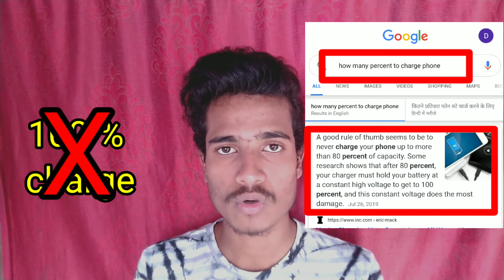মোবাইলের ব্যাটারি চার্জ থাকেনা? ব্যাটারি খারাপ হয়ে যাচ্ছে? তাহলে এই 7 টি টিপস তাড়াতাড়ি দেখে নিন।🙂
হ্যালো দর্শক,,,,
আমার এবং আপনাদের চ্যানেল TECH GYAN এ স্বাগতম জানাই।
আজ আমি কথা বলব """মোবাইলের ব্যাটারি কিভাবে ভাল রাখবেন ""। ভিডিওটি skip করবেন না পুরো দেখবেন।
আমি step-by-step আলোচনা করেছি ভিডিওতে। আপনি skip করলে  পুরোটা বুঝতে পারবেন না।
জয় হিন্দ জয় ভারত । 🙏

***EDITING SOFTWARE***
Another video link link

Hello viewers ,,,,
Welcome to me and your channel Tech Gyan.
Today I will talk about """""how to increase mobile battery charge"""". Don't skip the video and watch the whole thing.
I discussed step-by-step in the video. If you skip, you do not understand the whole thing.